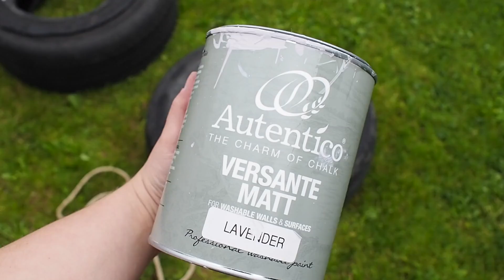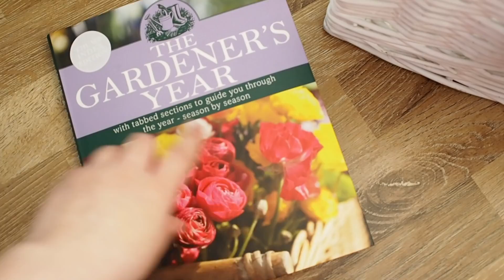Tyre planter DIY and a walk around my garden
This week I got crafty and turned some old tyres into flower pots. I am also giving you a little look at my garden, I love pottering in the garden and I am enjoying being a beginner gardener. I hope you enjoy this video and do tag me on Instagram in your DIY pics.

The paint I used is Autetnico outdoor paint in the shade Lavender and I got it from nook home in Trim.

Thanks so much for your continued support on my blog and Youtube channel.